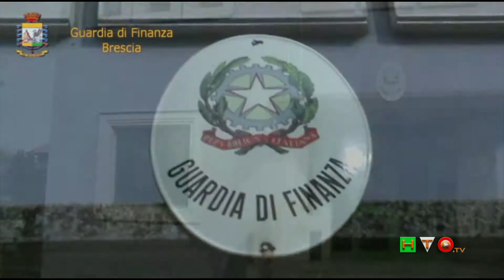Guardia di Finanza- Brescia: Operazione "All Inclusive"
A conclusione di una complessa indagine nel settore dell’edilizia, coordinata dalla Procura della Repubblica di Brescia, i Finanzieri della Compagnia di Chiari hanno dato esecuzione ad un’ordinanza di custodia cautelare emessa dal G.I.P. del locale Tribunale, con la quale è stato disposto l’arresto di 17 persone (di cui 8 in carcere e 9 agli arresti domiciliari) e l’obbligo di presentazione alla polizia giudiziaria per altre 8 persone accusate, a vario titolo, di aver frodato l’Erario per 1,364 miliardi di euro. Le indagini, iniziate nel 2015, hanno permesso di dimostrare una serie di reiterate condotte fraudolentemente poste in essere nel tempo da uno studio di consulenza tributaria e del lavoro di Milano, i cui consulenti hanno fornito ai propri clienti una vera e propria “assistenza frodatoria” fiscale e previdenziale, falsificando le contabilità societarie con fatture inesistenti – prodotte tramite l’utilizzo dei loghi di ignare imprese del settore - al fine di creare la provvista d’I.V.A. necessaria da poter poi utilizzare nelle successive compensazioni d’imposta, attraverso la presentazione in banca di falsi modelli di pagamento F24. Alla clientela più esigente veniva fornito il pacchetto “ALL INCLUSIVE”, con tanto di notaio, domiciliazione fittizia presso uno dei tanti virtual office individuati in Milano, prestanome, tenuta ed aggiornamento della contabilità, fino alla presentazione dei falsi modelli di versamento F24. Delle nr. 176 società clienti dello studio di consulenza, i cui veri amministratori sono risultati quasi tutti soggetti bresciani, principalmente dell’area di Palazzolo, Orzinuovi, Castrezzato, Rovato, Chiari e della bergamasca, nr. 132 sono risultate fittiziamente domiciliate in uno dei luoghi messi a disposizione dal medesimo studio di consulenza; nr. 164 hanno annotato fatture false e tutte hanno eseguito illecite compensazioni ed occultato la contabilità aziendale. A conclusione del servizio, il G.I.P. del Tribunale di Brescia ha emesso l’ordinanza di custodia cautelare che ha portato 4 soggetti bresciani, 3 bergamaschi e 1 parmense in carcere; 6 soggetti bresciani e 2 bergamaschi agli arresti domiciliari e 4 soggetti bresciani, 2 bergamaschi, 1 lodigiano e 1 varesino all’obbligo di presentazione alla polizia giudiziaria. I reati contestati a vario titolo sono stati: dichiarazione fraudolenta mediante uso di fatture false, dichiarazione infedele, omessa dichiarazione, occultamento e distruzione di documenti contabili, indebita compensazione, truffa aggravata, bancarotta fraudolenta, impiego di denaro, beni od utilità di provenienza illecita, sostituzione di persona, falsa dichiarazione ad un pubblico ufficiale sulla propria od altrui identità e, soprattutto, l’associazione a delinquere a carico dei responsabili dello studio e dei loro prestanome. L’A.G. inquirente ha ulteriormente disposto il sequestro di tutti i beni mobili, immobili, risorse finanziarie e valori di ogni genere, fino al raggiungimento di oltre 180 milioni di euro consentendo così di sequestrare 58 autoveicoli, 199 unità immobiliari e nr. 22 terreni (il tutto dislocato in una ventina di comuni tra le province di Genova, Cremona, Milano, Bergamo, Brescia, Pavia, Varese, Verona e Catania). La scoperta di gravi frodi come questa è il prioritario obiettivo a cui tende il dispositivo operativo del Corpo nell’ambito del contrasto all’evasione, all’elusione e alle frodi fiscali: dispositivo che dal 2018 sarà ancora più efficace grazie alle ulteriori direttive in materia in vigore da pochi giorni con la nuova circolare n. 1 del 2018 del Comando Generale della Guardia di Finanza. Chi utilizza fatture false e mette in piedi sistemi articolati e complessi di frode come quelli dell’odierna indagine è un vero e proprio criminale fiscale che sottrae risorse fondamentali per lo sviluppo e la crescita economica del Paese, a discapito degli imprenditori e professionisti che svolgono ogni giorno la loro attività nel rispetto delle regole.